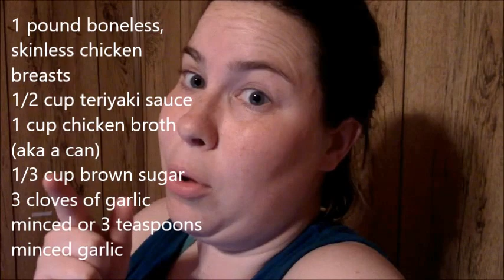Bath Time, Training, and Music (3-5-17)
-Crock Pot Teriyaki Chicken Recipe-
1 pound boneless, skinless chicken breast
1/2 cup teriyaki sauce
1 cup chicken broth (aka 1 can)
1/3 cup brown sugar
3 cloves of garlic minced or 3 teaspoons of minced garlic

Put in the crock pot on low for at least 4 hours. Serve with rice.